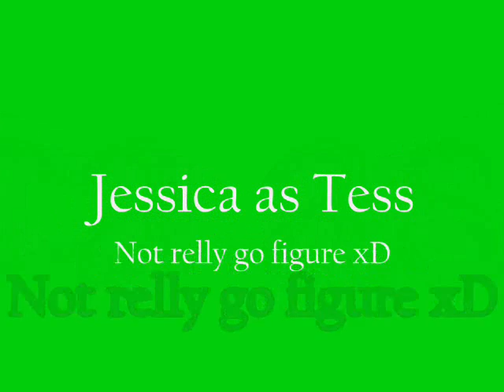HHWC~!~[[Chapter 31 pt 2 "The Dates"]]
TWILIGHT COUNTDOWN!
5 DAYS!

Cassies POV

When Tess and Jamie came bursting through my doors,, I knew they had there notes. They were so excited to be going out on real dates with the guys too. And Tess was even more excited about the shopping part.

~!~Mall~!~

[[About an hour and a half into shopping]]

Jamie--Tess,,You ok?

Tess--Im fine,, why?

Jamie--Becuase you didnt buy ANYTHING yet.

Tess--Weve only been here..like..

Cassie--An hour and a half?

Tess--REALLY?!

Jamie--Yea.

Tess--WELL,, Jamie only bought a sweater.

Jamie--Joes note specifically said to dress warm and casual.

[[Jamie bought a torquoise [[sp]] Sweater tht shes gonna wear with Jeans

Cassie bought a black dress.

Tess's Dress is gonna be in the video of the next chapter.]]

Tess--Well,, Lets go home and get ready! Its already 3.

Jamie--Lets go!

[[BTW That day the guys had a radio interview,, so they did that while they were out]]

Nicks POV

I HATE RADIO INTERVIEWS. Why cant they just mind there own bisneuss? "Do you have a girlfriend Nick?" and "Hows your diabetes Nick?" I wanted to scream YES MY DIABETES IS FINE AND YES I HAVE A GIRLFRIEND HER NAME IS CASSIE AND I LOVE HER. Woah,, back up Nick. Do you love Cassie. I wouldnt be surprised if I did. Shes amazing from head to toe. I cant wait for tonight,, shes gonna love it.

Joes POV

Why does everyone wanna know if I have a girlfriend? Huh? I do,, but thats none of there bizz. Is Jamie my girlffriend? Is she even my friend? Did she even wanna go out with me tonight? All I knew is that I loved her. No doubt about it. Ive never loved a girl before. But this is different. Special.

Kevins POV

Joe and Nick HATE radio interviews. I quite enjoy them. I like getting every missunderstanding out there off my chest. Clearing up all the rumors. But no one ever asks me if I have a girlfriend.. Its always Nick and Joe who have girlfriends. I guess Kevins just to nice to have a steady relationship. And becuase Joe and Nick are younger they automatically have a girlfriend. And Ill have you know,, I have an amazing girlfriend. And no ones gonna find out unless they ask.
Ive learned to type without looking at the keyboard.
O yea!
lol
15 comments
xoJESSII